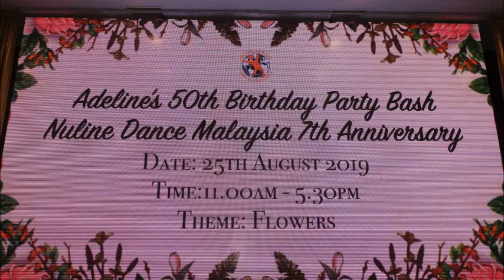City Lights - Line Dance (by David Hoyn & Friends)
Event: Adeline Cheng's Birthday Bash
Nuline Dance Malaysia 7th Anniversary